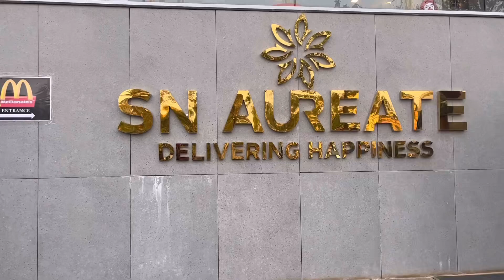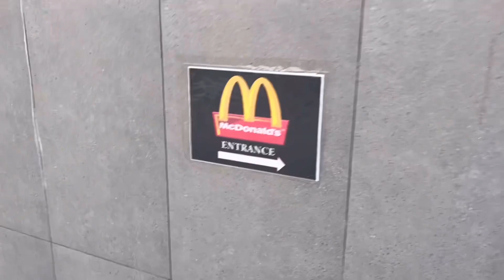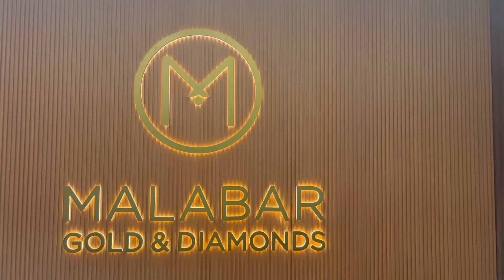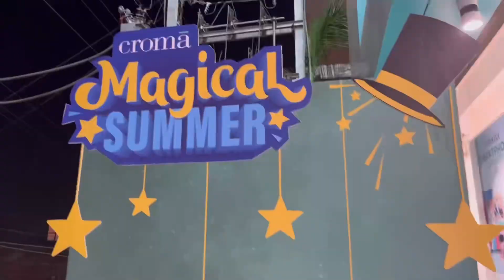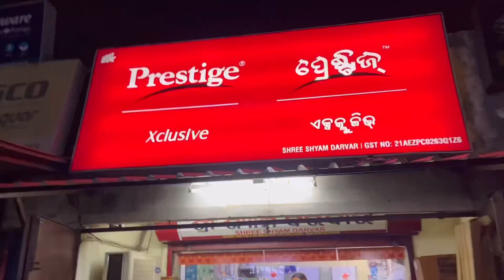অনেক গুলো pending work আজ complete holo 😊